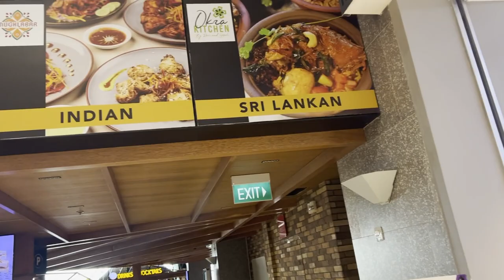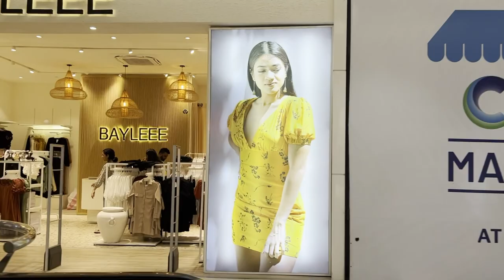Walk through Colombo City Center SRI LANKA 🇱🇰 family Vlog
Who would steam iron shirts before selling! Colombo City Center Vlog
When we visited Sri Lanka, we took a UBER ride to Colombo Cty Center from Hotel Galadari where we stayed at. This is our first hand experience as we have not been in the country in 7 years! Little did we know that the shirts will be steam ironed before selling at US Polo Association! What an experience! We loved it, you too enjoy the vlog!

Gloria's Platter is a cooking channel that was started during the pandemic to help out people who need help and tips in cooking.
Cooking videos of entrees, desserts, drinks, vegetarian, meat lovers, healthy food and comfort food,  quick recipes, tips, etc. from around the world.
I am originally from Sri Lanka and  now live in California, USA with my family. Happy cooking!
LOVE is the key ingredient to our success story! Enjoy😃

Thanks for visiting! Enjoy😃
S U B S C R I B E         L I K E         C O M M E N T        S H A R E       B E L L

easy recipes,
lamb recipe,
cook,
chicken recipe,
chicken recipes easy,
recipes,
cake recipe,
 easy noodles,
how to cook shrimp noodles,
prawn,
shrimp noodles recipe,
easy recipe,
fried rice,
cooking,
quick shrimp  fried rice,
 best fried rice recipe,
fried rice everyone is talking about ,
 pork chops recipe,
srilankan,
sri lankan recipes,
hacks,
chicken curry recipe
curry,
sri lankan curry,
shorts,
youtube shorts,
vlogs,
travel vlogs,
shopping malls.
mall vlogs,
live cooking,
livestreams,
collaborations,
platter,
kitchen,
homemade,
easy cooking tips,
cooking hacks,
travel,
scenery,
elephants,
string hoppers,
Ceylon cookery,
Gloria's Platter,
spicy food,
chili,
how to cook chili,
saute,
desserts,
watalappan,
caramel,
milk toffee,
candy bars,
vegetarian,
vegetables,
appetizer,
appetizers,
travel Sri Lanka,
visit Sri Lanka,
00:00 -  Uber ride to CCC
00:20 - first floor
00:49 - going up
01:03 - steam ironing
03:40 - movie theater
04:37 - Newdale set yogurt
05:20 end